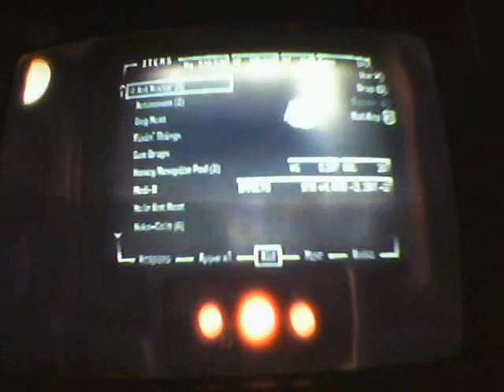Falllout new vegas space suit walkthrough part 2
I find the space suit finally.